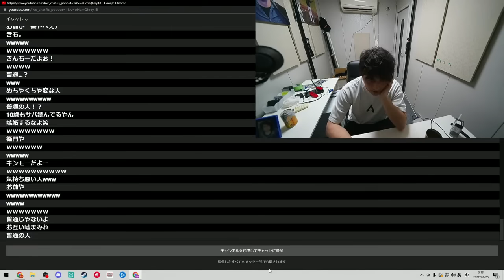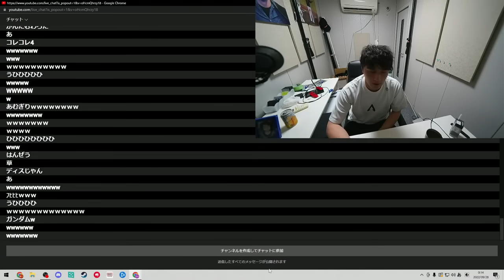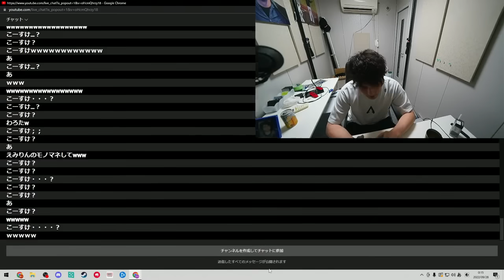斎藤さんで女(24歳)と当たり、99％嘘だけで会話して仲良くなる加藤純一【2022/09/27】